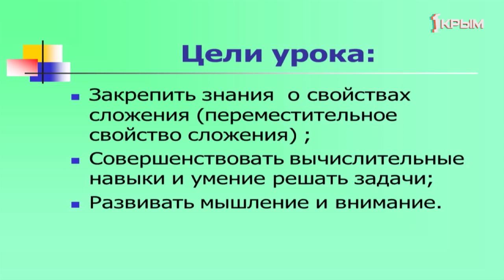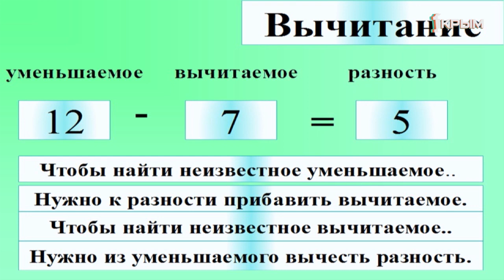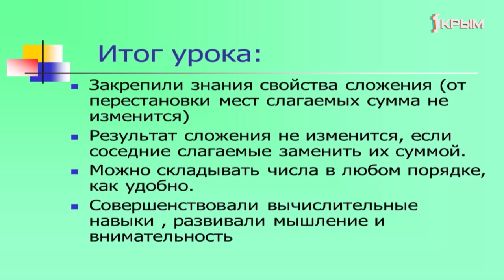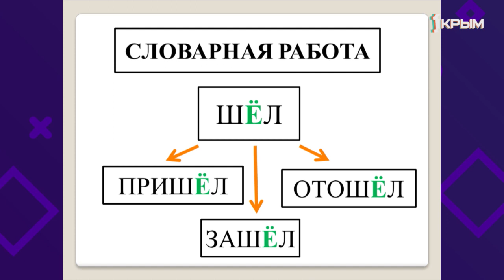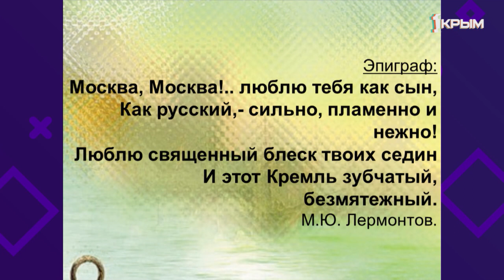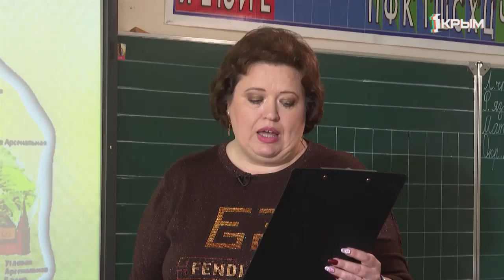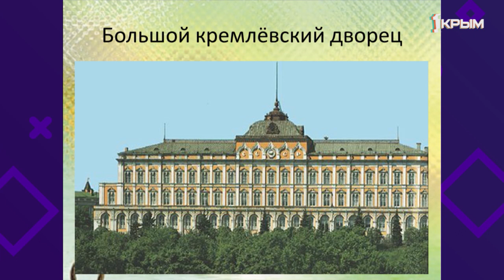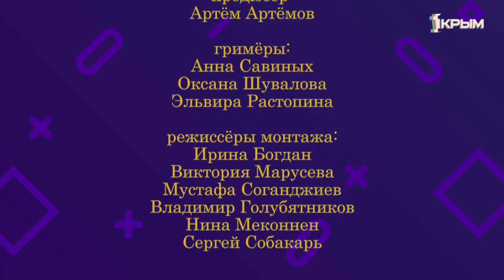Домашнее Задание. 2 класс: математика, русский язык, окружающий мир. Выпуск от 30.04.2020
Математика. «Повторение изученного за год. Сложение и вычитание. Свойства сложения».
Русский язык. «Правописание предлогов с именами существительными».
Окружающий мир. «Московский кремль».